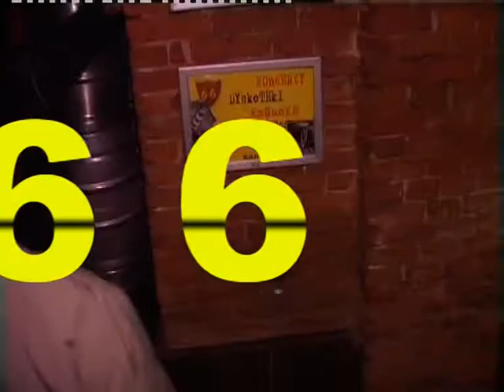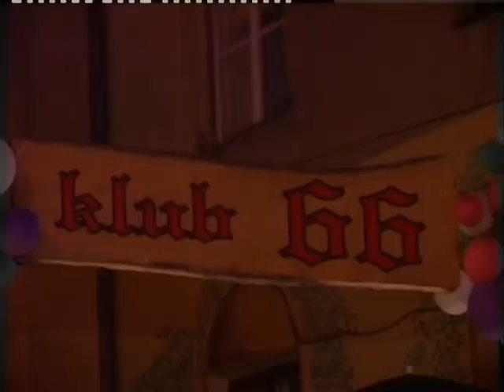KLUB 66 - Piotrków Tryb..mpg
KLUB 66 PIOTRKÓW TRYBUNALSKI
REANIMACJA KLUBU 66
WIELKIE OTWARCIE 30 WRZEŚNIA 2011
ZAPRASZAMY